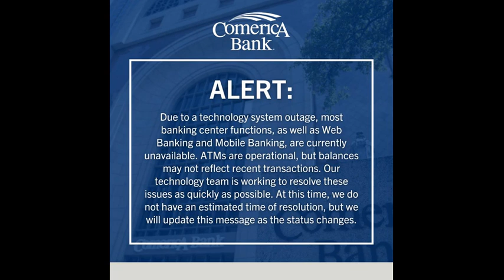Comerica Bank Outage